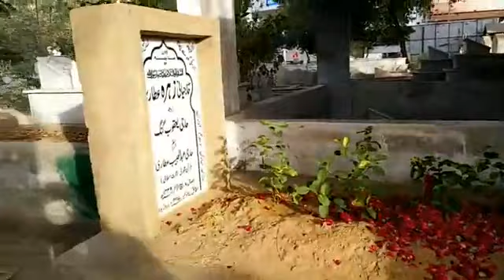Live جمعہ کے دن مولانا عبدالحبیب عطاری کی اپنی والدہ کی قبر پر حاضری